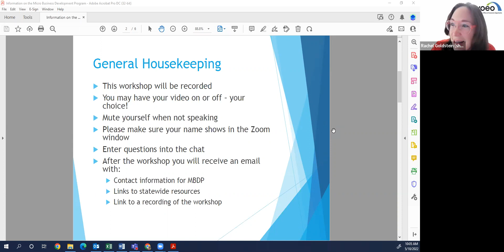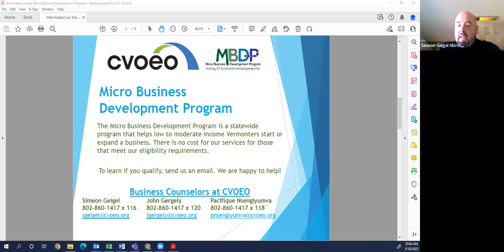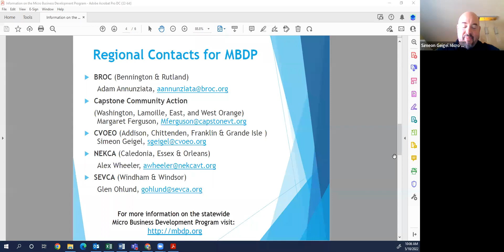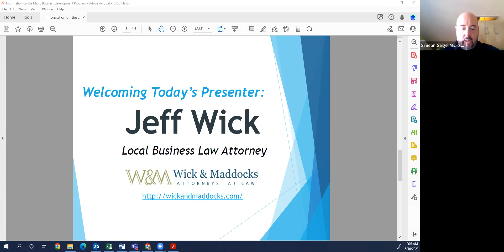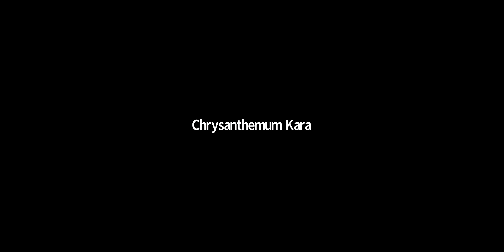CVOEO | Basic Business Law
(Location: CVOEO, Recorded on: 5/10/2022) Jeff Wick, Attorney at Law from Wick and Maddocks, discusses what you need to know when it comes to business law as a small business owner. Topics covered: the difference between sole proprietorships and LLCs, tips on separating your self from your business, and identifying what should be considered when reviewing a lease or developing a contract.